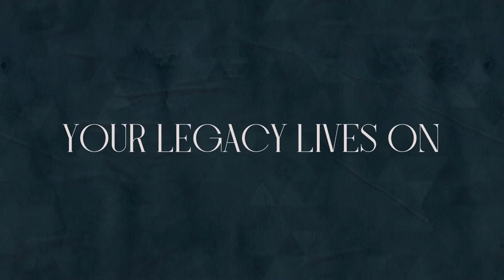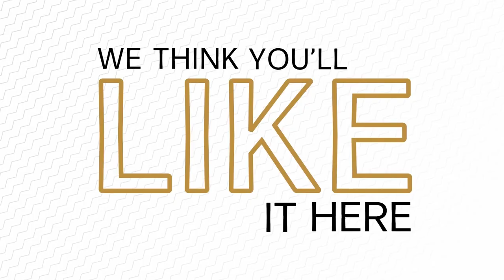Dove Awards Pre-Telecast 2021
The Dove Awards Pre-Telecast presented by AWKNG TV is the prelude to the 52nd Annual Dove Awards Broadcast on TBN. Winners from 28 out of 38 categories will be announced in addition to performances by special guests Tasha Layton, DOE, The Nelons and Mike Mains!

To find out all the big winners and watch performances from your favorite artists, stream the 52nd GMA Dove Awards now on the TBN App!

About Gospel Music Association & Foundation:
Founded in 1964, the Gospel Music Association serves as the face and voice for the Gospel/Christian music community and is dedicated to exposing, promoting, and celebrating the Gospel through music of all styles.